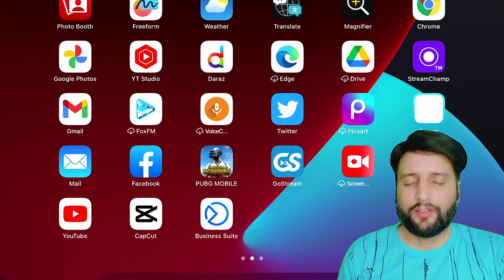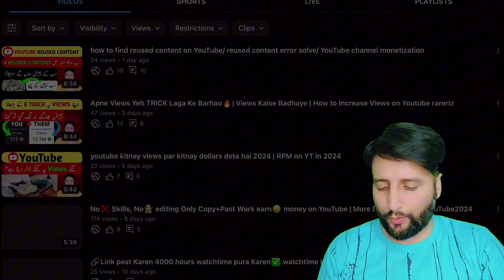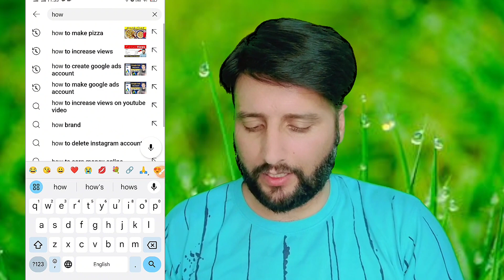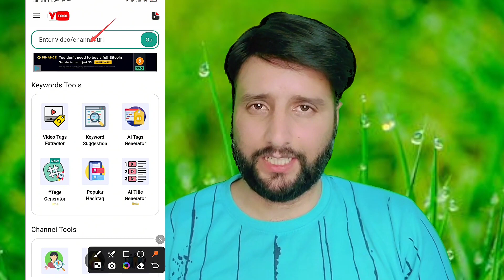GROW होने का राज 🤫| video viral kaise kare | views kaise badhaye | youtube video boost kaise kare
30 दिन में Channel Grow होगा, 100% Guaranteed | How to Grow Youtube Channel Fast

चुटकी में VIDEO VIRAL होगा, 100% Guaranteed Live Proof

10 मिनट में Reels Viral |  Reels viral Kaise kare 2023 |  How to viral reels video on Instagram

Viral Settings ON Kare🔥| Video Boost Kaise Kare | Video Viral Kaise Kare | Views Kaise Badhaye
How to Viral Video on YouTube by @DuckyBhai | YouTube Video Viral Kaise Kare

🤫ग़लत तरीक़ा से | video viral kaise kare | views kaise badhaye | youtube video boost kaise kare

🤯0 Subs पे Short Viral📈| How To Viral Short Video On Youtube | Shorts Video Viral tips and tricks

IMPORTANT VIDEO | ये गलती कभी मत करना ❌

new video
sambalpuri song
views kaise badhaye
ai video
channel setting kaise karen
cooking asmr
gaming video viral kaise kare
gujarati vlog
height increase kaise kare jaldi

rare rizvi